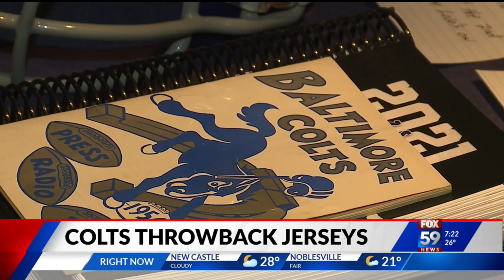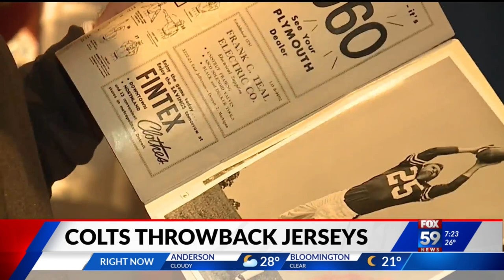Colts to sport throwback jerseys during Sunday game against Tampa Bay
The Colts will pay homage to its 1956 era with throwback jerseys.